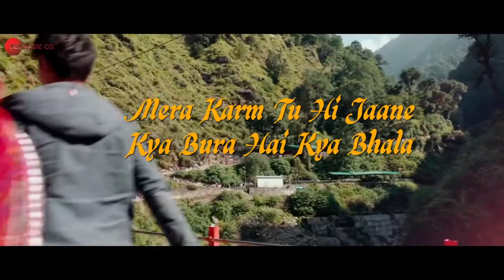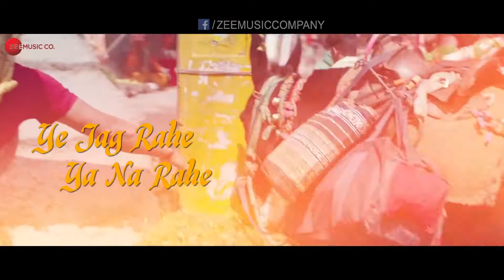Namo Namo Lyrical Kedarnath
Sushant Rajput
Sara Ali Khan
Amit Trivedi
Amitabh B